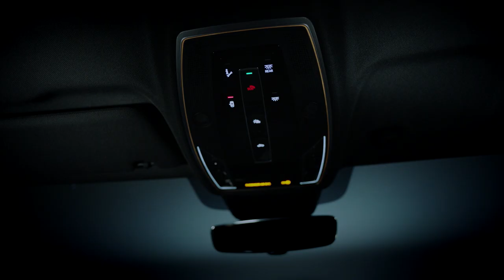LIGHT AND BEYOND - Lighting concepts from HELLA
The intelligent matrix spotlight with laser beam, the OLED tail light with dynamic animations and the matrix reading light for individualized spot alignment and maximum comfort offer advanced lighting technology in a car. HELLA brings this comprehensive lighting concept into series production.